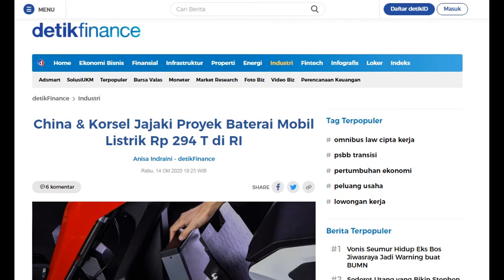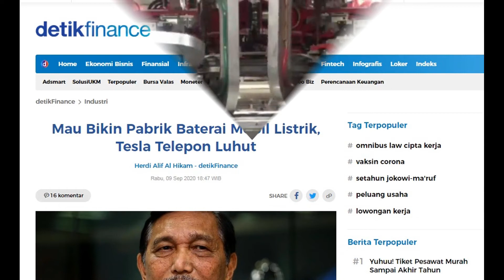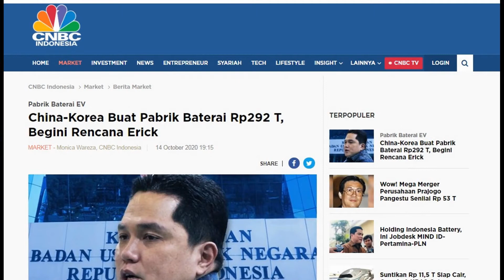NIKEL TIDAK DIEKSPOR!! PERUSAHAAN LUAR NEGERI BANGUN PABRIK DI INDONESIA!! BUMN ADA???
Anda masih ingat dengan rencana hilirisasi nikel oleh indonesia, maka anda pasti tahu jika nikel tidak lagi di ekspor ke luar negeri! Kebijakan ini membuat Uni eropa meradang stadium 5, dan resmi mengadukan indonesia ke organisasi perdagangan dunia (WTO). Alasanya banyak negara di uni eropa merasa mengalami kerugian di balik kebijakan tersebut. Uni eropa sendiri berencana menggunakan nikel menjadi baterai mobil listrik. Waw, atas dasar inilah masing – masing negara yang mempunyai nikel, mengamankan nikel tersebut, seperti China, australia, Amerika Serikat dan Filipina dll. Jadi bagaimana dengan baterai mobil listrik, Jadi di buat? Tetap jadi, banyak negara menyakini era mobil listrik akan di mulai dalam beberapa tahun kedepan untuk itu mereka pasti akan membutuhkan bahan baku untuk membuat batterai mobil listrik.
Melihat hal tersebut beberapa perusahhan kelas dunia asal korea selatan dan china mulai menjemput nikel indonesia, mereka tau indonesia mempunyai potensi yang luar biasa untuk mendukung era mobil listrik. Mereka sadar bahwa indonesia tidak akan mengeskpor nikel ke negeri mereka, maka dari itu mereka berencana akan membangun pabrik baterai mobil listrik di indonesia. Mengapa negara negara tersebut tidak membangun di Australia atau As! yang pasti harga nikel disana pasti jauh lebih tinggi dengan di indonesia dan juga biaya pembuatan perusahaan disana pasti jauh lebih mahal. Bagaimana dengan bangsa eropa yang sebenarnya punya hajaatan mobil listrik, malah di tikung negara – negara lain. Tapi sakit mana di gantung harapanya atau ditikung yang lain?
kembali lagi baterai mobil listrik, Tesla salah satu perusahanan otomotif dan penyimpanan energi asal Amerika Serikat yang didirikan oleh Elon Musk berencana untuk membangun pabrik baterai mobil listrik di tanah air. Menteri Perindustrian (Menperin) Agus Gumiwang mengakui soal rencana pembangunan pabrik baterai Tesla di Indonesia sedang tahap diskusi. Menko Maritim dan Investasi Luhut Binsar Pandjaitan juga sudah ditelepon oleh pihak Tesla pada awal bulan lalu. "...peminat investasi ke Indonesia banyak, tadi saya baru ditelepon dari Tesla di Amerika mereka juga berminat membangun (pabrik) baterai lithium di Indonesia